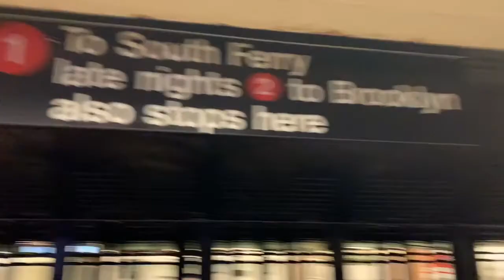TRIP TO AMERICA